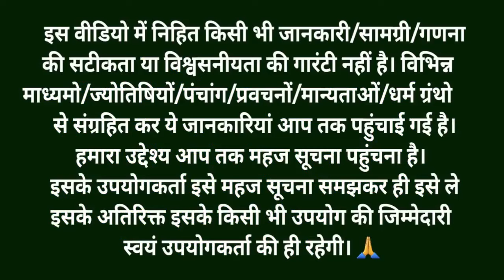Janmashtami Kab Hai जन्माष्टमी 2024 कब है Janmashtami 2024 Date -Krishna Janmashtami 2024 Date Time